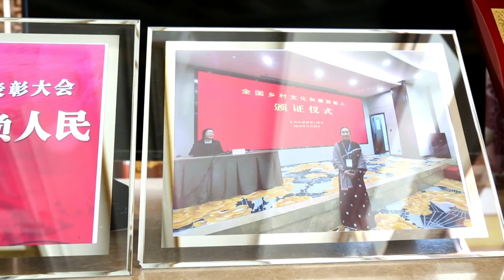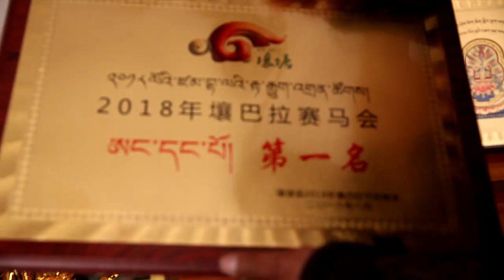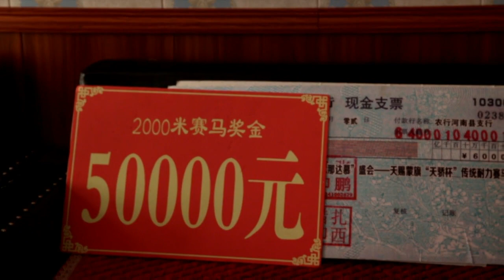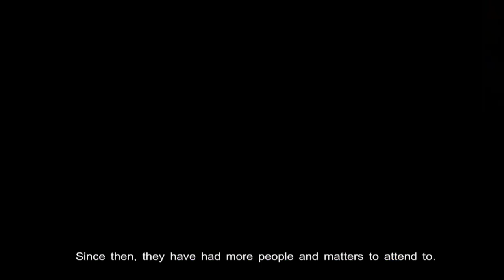Live By the River – Love Song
རྗེས་ཀྱི་ལོ་ངོ་ཉི་ཤུ་ལྷག་གི་རིང་ལ། རྒྱ་བོད་གཉེན་དུ་སྒྲིག་པའི་བཟའ་ཟླ་འདི་གཉིས་ཀྱིས་རྨ་ཆུའི་འགྲམ་རྒྱུད་དུ་སྐྱེ་ཁམས་ཡུལ་སྐོར་ལ་བརྟེན་ནས། སྤུས་ཚད་མཐོ་བ་དང་། རྒྱུན་སྲིང་ཐུབ་པའི་འཕེལ་རྒྱས་ཀྱི་ལམ་བུ་ཞིག་གཏོད་པ་རེད།
No matter how things turn out in the future, it's comforting to know that we were once together. Throughout a person's life, countless memories are made. I genuinely hope that I hold a special place in your memories.